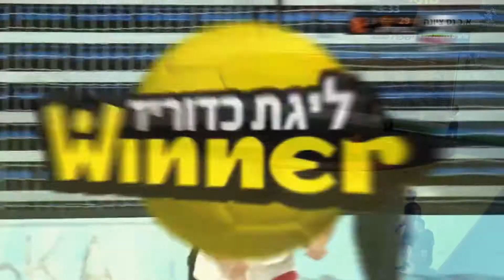Dalibor Šukić season 2020/21 #99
Hapoel Rishon LeZion